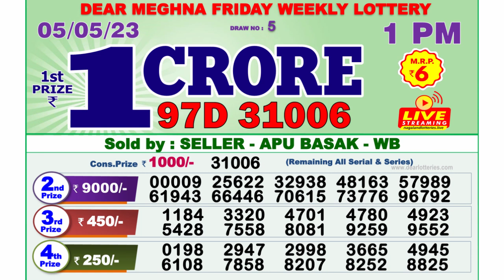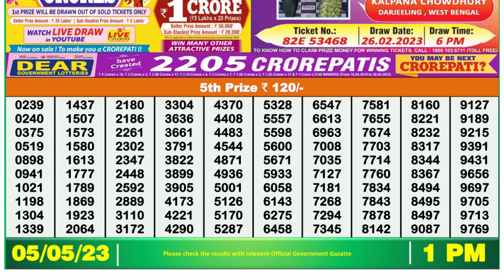Dear Lottery Sambad 1pm today 05.05.23 Nagaland State Lottery Result